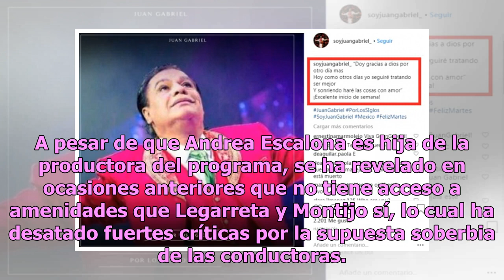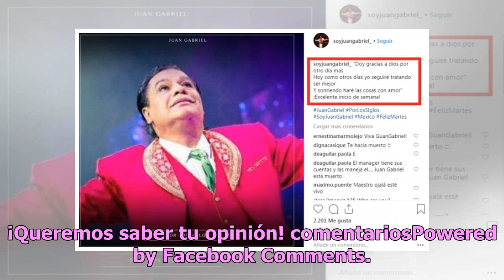Guerra declarada: Galilea Montijo se lanza contra Andrea Escalona en Hoy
Luego de la salida de Natalia Téllez del programa matutino Hoy, Andrea Escalona llegó a ocupar su lugar, y aunque se ha ganado el corazón de los televidentes con su carisma, tal parece que las conductoras principales, Andrea Legarreta y Galilea Montijo, no la han aceptado del todo. A pesar de que An...